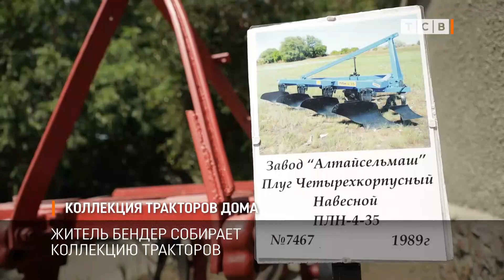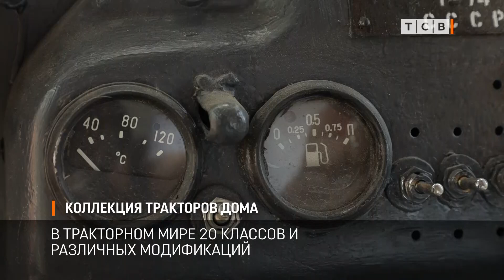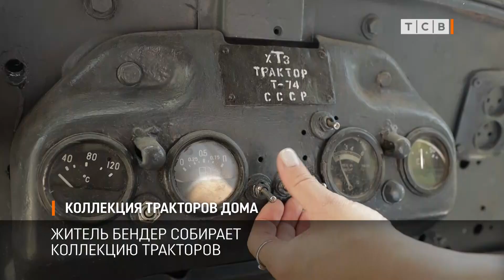Коллекция тракторов дома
Житель Бендер собирает дома коллекцию тракторов. Один из них – настоящий гусеничный тягач – стоит посреди двора. По вечерам в его кабине пьют кофе. А днём трактор работает музейным экспонатом.